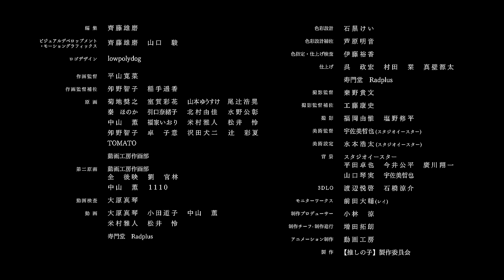YOASOBI「アイドル」 Official Music Video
Background Chorus English Lyrics：Konnie Aoki
Background Chorus：Ebony Bowens, Chloe Kibble, Marista Stubbs, Imani J. Dawson, Kyte, Lyle Carr, Andrew Soda

原作小説「45510」(赤坂アカ 著)
4/12(水)24時30分同時公開

○TVアニメ『【推しの子】』オープニング主題歌
2023年4月12日(水)よりTVアニメ放送開始！

○YOASOBI初のアリーナツアー「YOASOBI ARENA TOUR 電光石火」追加公演決定！
6月23日(金)・24日(土)＠神奈川県・ぴあアリーナMM
無敵の笑顔で荒らすメディア
知りたいその秘密ミステリアス
抜けてるとこさえ彼女のエリア
完璧で嘘つきな君は
天才的なアイドル様

今日何食べた？
好きな本は？
遊びに行くならどこに行くの？
何も食べてない
それは内緒
何を聞かれても
のらりくらり

そう淡々と
だけど燦々と
見えそうで見えない秘密は蜜の味
あれもないないない
これもないないない
好きなタイプは？
相手は？
さあ答えて

「誰かを好きになることなんて
私分からなくてさ」
嘘か本当か知り得ない
そんな言葉に
また一人堕ちる
また好きにさせる

誰もが目を奪われていく
君は完璧で究極のアイドル
金輪際現れない
一番星の生まれ変わり
その笑顔で
愛してるで
誰も彼も虜にしていく
その瞳が
その言葉が
嘘でもそれは
完全なアイ

はいはいあの子は特別です
我々は端からおまけです
お星様の引き立て役Bです
全てがあの子のお陰な訳ない
しゃらくさい
妬み嫉妬なんてない訳がない
これはネタじゃない
からこそ許せない
完璧じゃない君じゃ許せない
自分を許せない
誰よりも強い君以外は認めない

誰もが信じ崇めてる
まさに最強で無敵のアイドル
弱点なんて見当たらない
一番星を宿している
弱いとこなんて見せちゃ
ダメダメ
知りたくないとこは見せずに
唯一無二じゃなくちゃ
イヤイヤ
それこそ本物のアイ

得意の笑顔で沸かすメディア
隠しきるこの秘密だけは
愛してるって嘘で積むキャリア
これこそ私なりの愛だ

流れる汗も綺麗なアクア
ルビーを隠したこの瞼
歌い踊り舞う私はマリア
そう嘘はとびきりの愛だ

誰かに愛されたことも
誰かのこと愛したこともない
そんな私の嘘がいつか本当になること
信じてる

いつかきっと全部手に入れる
私はそう欲張りなアイドル
等身大でみんなのこと
ちゃんと愛したいから
今日も嘘をつくの
この言葉が
いつか本当になる日を願って
それでもまだ
君と君にだけは言えずにいたけど
やっと言えた
これは絶対嘘じゃない
愛してる
MVディレクター・絵コンテ・演出：中山直哉
編集：齊藤雄磨
ビジュアルデベロップメント・モーショングラフィックス：齊藤雄磨、山口駿
ロゴデザイン：lowpolydog
作画監督：平山寛菜
作画監督補佐：夘野智子、稲手遥香
原画：菊地奨之、室賀彩花、山本ゆうすけ、尾辻浩晃、秦ほのか、引口奈緒子、北村由佳、水野公彰、中山薫、福家いおり、米村雅人、松井怜、夘野智子、卓子意、沢田犬二、辻彩夏、TOMATO
動画工房作画部
第二原画：動画工房作画部
全後映、劉官林、中山薫、1110
動画検査：大原真琴
動画：大原真琴、小田道子、中山薫、米村雅人、松井怜
寿門堂
Radplus
色彩設計：石黒けい
色彩設計補佐：芦原明音
色指定・仕上げ検査：伊藤裕香
仕上げ：呉政宏、村田栞、真壁源太
寿門堂
Radplus
撮影監督：桒野貴文
撮影監督補佐：工藤康史
撮影：福岡由惟、塩野修平
美術監督：宇佐美哲也(スタジオイースター)
美術設定：水本浩太(スタジオイースター)
背景：スタジオイースター
平田卓也、今井公平、廣川翔一、山口琴実、宇佐美哲也
3DLO：渡辺悦啓、石橋涼介
モニターワークス：前田大輔(レイ）
制作プロデューサー：小林涼
制作チーフ・制作進行：増田拓朗

製作 【推しの子】製作委員会